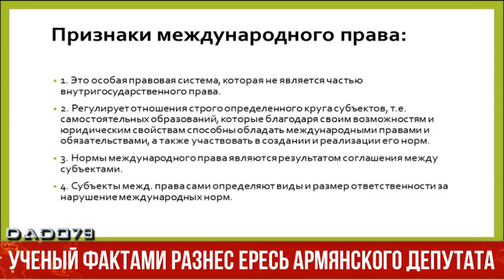Ученый фактами разнес ересь армянского депутата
То что периодически бывшие миацумовцы, которые тридцать лет вели армянский народ к катастрофе, стараются вновь залезть на политическую сцену - не новость. Именно они развалили экономику, ввергли Армению в пропасть. По их вине Армения оказалась в блокаде. На фоне тотального обнищания армянского народа кочаряно-саргсянская свора превратилась в долларовых миллиардеров.

Об этом Axar.az сказал азербайджанский историк Кямран Рустамов.

По его словам, эти старожилы сегодня на фоне происходящих в мире тектонических процессов замахиваются уже на все тюркское сообщество. Но в начале обратим внимание на их видение нынешних армяно-азербайджанских отношений:

«В интервью армянским СМИ руководитель Демократической партии Армении Арам Саркисян сказал, что якобы «нынешняя позиция Азербайджана на переговорах с Арменией не имеет ничего общего с той самой реальностью, с той самой фактурой, которая была выработана на протяжении двух с лишним десятков лет историками, политиками и дипломатами». Этот «демократ» надеялся лет еще сорок просидеть в карабахском «мешке»?! Оказывается, что мировое сообщество и не знает, что те самые аспекты международного права, на которые следует опираться как мировому сообществу, так и всем международным организациям, создают для этого железобетонные основания. Может и не стоит обращать внимания на некоторых так называемых армянских политиков, которые нуждаются в соответствующем лечении, но вызывает удивление, что эту дребедень размещают ведущие российские СМИ…», - отметил Рустамов.